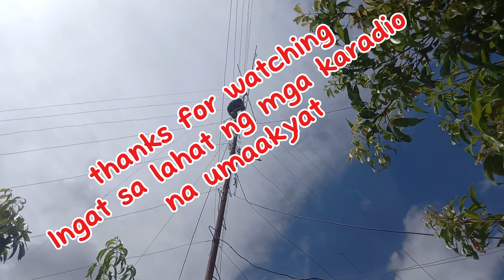antenna instalation. walang tali PANG akyat. paano gagawin